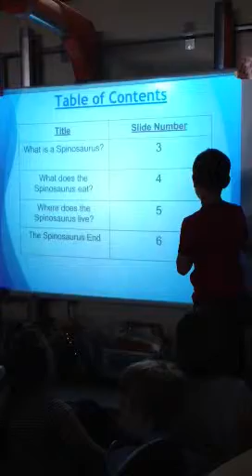Non fiction presentations